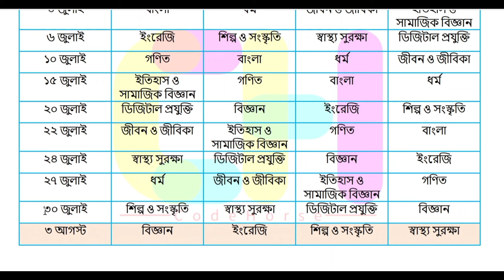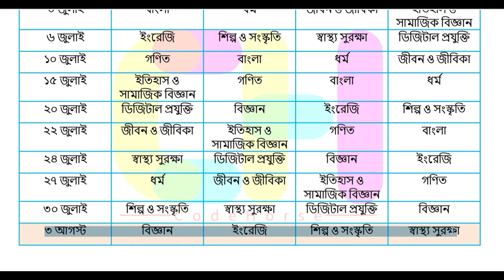ষষ্ঠ থেকে নবম শ্রেণির ষান্মাসিক সামষ্টিক মূল্যায়নের সংশোধিত রুটিন ২০২৪। CodeHorse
নবম শ্রেণির ষান্মাসিক পরীক্ষার রুটিন ২০২৪
অষ্টম শ্রেণির ষান্মাসিক পরীক্ষার রুটিন ২০২৪
সপ্তম শ্রেণির ষান্মাসিক পরীক্ষার রুটিন ২০২৪
ষষ্ঠ শ্রেণির ষান্মাসিক পরীক্ষার রুটিন ২০২৪
class 6 half yearly exam routine 2024
class 7 half yearly exam routine 2024
class 8 half yearly exam routine 2024
class 9 half yearly exam routine 2024
৬ষ্ঠ শ্রেণির ষান্মাসিক সামষ্টিক মূল্যায়ন রুটিন ২০২৪
৭ম শ্রেণির ষান্মাসিক সামষ্টিক মূল্যায়ন রুটিন ২০২৪
৮ম শ্রেণির ষান্মাসিক সামষ্টিক মূল্যায়ন রুটিন ২০২৪
৯ম শ্রেণির ষান্মাসিক সামষ্টিক মূল্যায়ন রুটিন ২০২৪